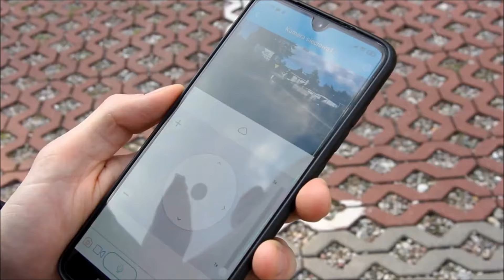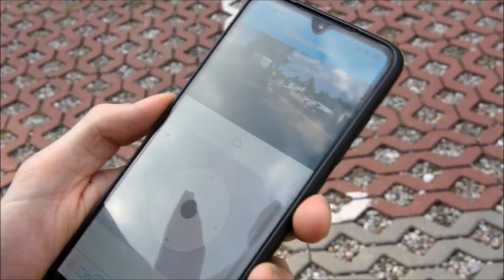Orllo Ekspert Kamera zewnętrzna Obrotowa Wifi Zoom Alarm Orllo Goodcam Z9 Night Color Recenzja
Kamera zewnętrzna Obrotowa Wifi Monitoring domu firmy posesji ogrodu Alarm Podgląd online.
Sprawdź !!!
ZADZWOŃ 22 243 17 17 Doradzimy Ci jaką kamerę wybrać kupić, jaka kamera dla Ciebie jest najlepsza.
To proste !!! Zrób to sam !!!

PAKIET ORLLO: Polska Aplikacja + Bezpłatne Aktualizacje + Wsparcie Techniczne
Kamera Bezprzewodowa - Podgląd na żywo z każdego miejsca
Kamera IP WiFi obrotowa 355° - obrót głowicy w poziomie 355° oraz 95°
Kamera na podczerwień - tryb nocny do 45m
Powiadomienia alarmowe PUSH, EMAIL ustawienia obszaru w którym ruch nie będzie wykryty (siatka)
5x zoom optyczny przybliżenie bez utraty ostrości
Jakość SuperHD rozdzielczość 3Mpx (2304x1296p)
Alarm dźwiękowy i świetlny - po wykryciu ruchu włącza się buzzer i migające diody LED (stroboskop)
Dwustronna komunikacja - wbudowany mikrofon i głośnik
Inteligentna analiza obrazu (AI IVS) - wykrywanie ludzi, podążanie za ruchem (po zakończeniu podążania kamera wraca do pierwotnego punktu)
Ustawianie ostrzeżeń głosowych - po wykryciu człowieka
Tryb AP - możliwość połączenia kamery z telefonem bez routera - działa w odległościach do 15m
Obsługa kart pamięci do 256GB
Nagrywanie na karcie SD po wykryciu ruchu, nagrywanie w pętli
Zdalny dostęp i pobieranie nagrań z karty SD
Bezpłatna polska aplikacja EyE4 z logowaniem za pomocą Facebook'a
Alarm wejścia/wyjścia- alarm po wejściu/wyjściu z ustawionej strefy(opcja)
Kamery bezprzewodowe
Kamery WiFi IP Zewnętrzne
Promocja Rabaty Najlepsza Cena
Kamera zewnętrzna IP Wifi Obrotowa CCTV bezprzewodowa
Kamera zewnętrzna Gsm na kartę Sim bezprzewodowa
Monitoring do domu firmy biura

Cena Najniższe ceny